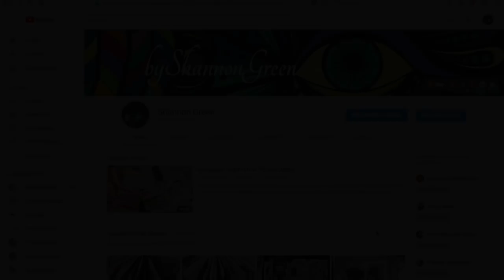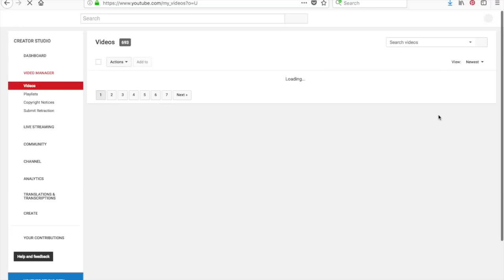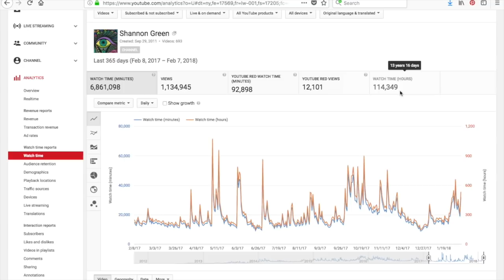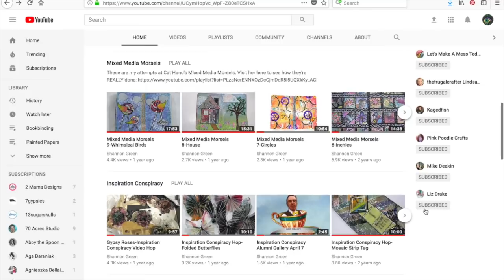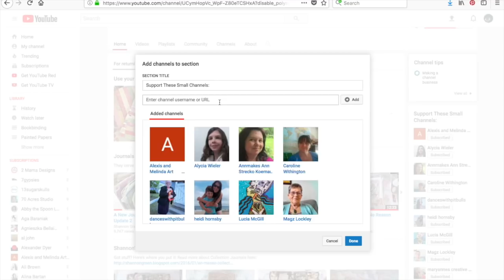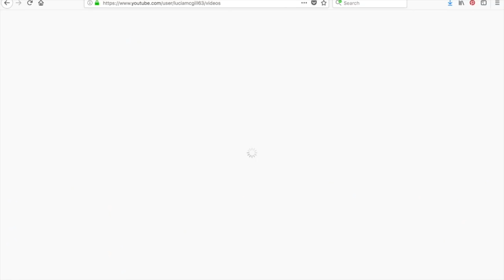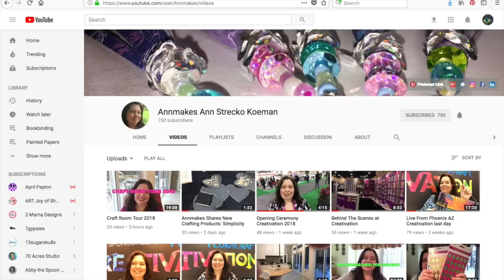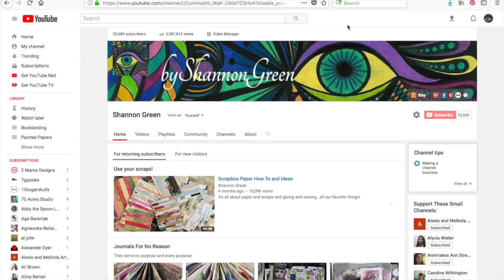Support For Growing YouTube Channels & A Watch Time Tip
This video will help you understand why YouTube made changes to its Partner Program requirements, provide tips for helping your channel to meet those requirements, and give YouTube viewers some ideas for what you can do to help our creative community continue to grow and thrive.

To customize your channel layout, start on this help page then use the links you find there to get help with the specific task you need:

I offer inspiration for a variety of interests including:
Art journals
Mixed media
Paper crafts
Crochet
Scrapbooking
Junk journals
Repurposing & Upcycling
Book binding
Storage and organization
General crafts